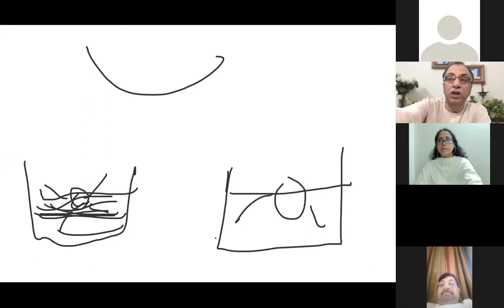Atam Bodha Day 10 Verse 17 18 By Shivender Nagar